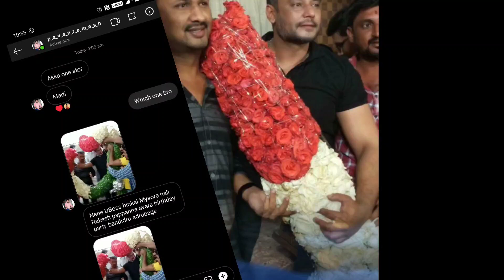ಸ್ನೇಹಿತನ ಹುಟ್ಟುಹಬ್ಬದ ಸಂಭ್ರಮದಲ್ಲಿ ಡಿ ಬಾಸ್| Dboss at his friend birthday celebration